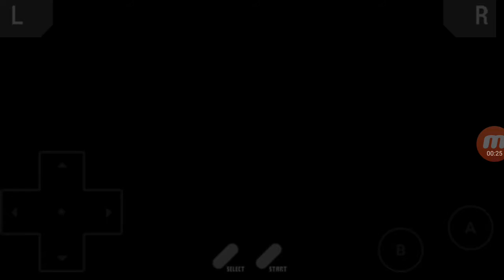Lets Play Pokemon:Ruby - Part 37 -Elite Four Champion Steven!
:D thank you all for sticking around until the this moment, this was all done because of you and I thank you :D